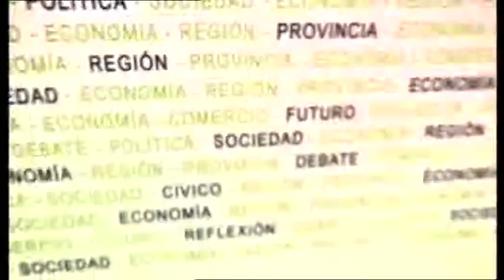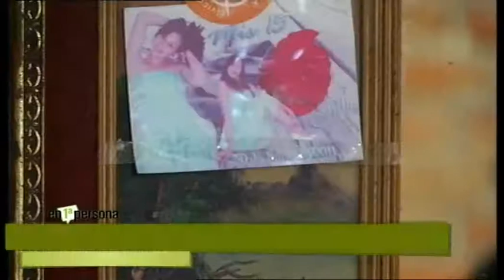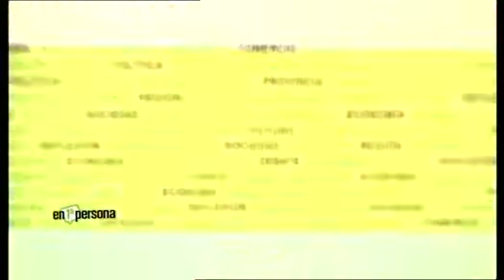En Primera Persona 16 de julio 2017 Parte 2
Entrevista a Julio Paco Garibaldi - Diputado Provincial.
Nota a El Arca del Alba - Emprendimiento económico y social en Barrio Barranquitas.